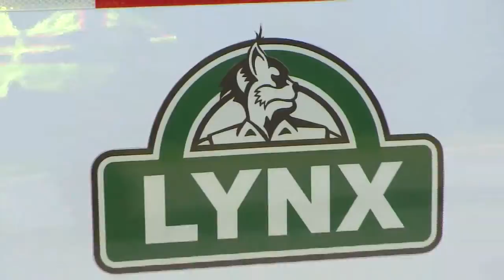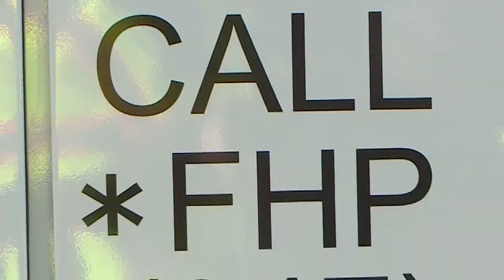A Day in the Life of a Road Ranger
Visit the Central Florida Regional Transportation Authority (LYNX) to learn about Orlando and Central Florida public transportation.